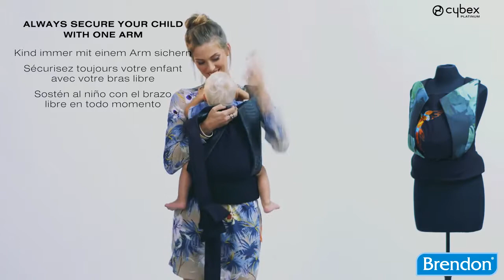Cybex Yema Tie mei tai hordozó